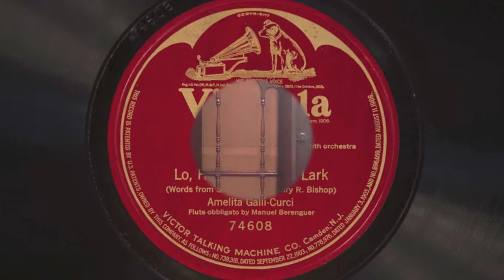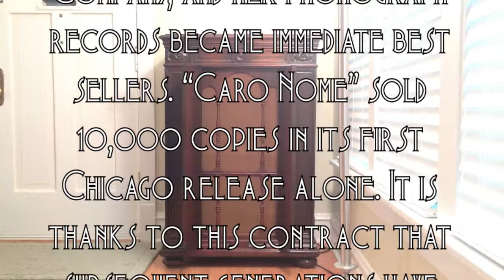Lo, Here the Gentle Lark • Amelita Galli-Curci (Victrola Credenza)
Italian coloratura soprano Amelita Galli-Curci and flutist Manuel Berenguer (with orchestra conducted by Josef Pasternak) play "Lo, Here the Gentle Lark" (from Sir Henry Bishop's opera based on William Shakespeare's "The Comedy of Errors" on single-sided Victrola record 74608, played on a 1926 Victor VE8-30X Orthrophonic Victrola with medium tone needle. Acoustically recorded September 4, 1919 in Camden, New Jersey.